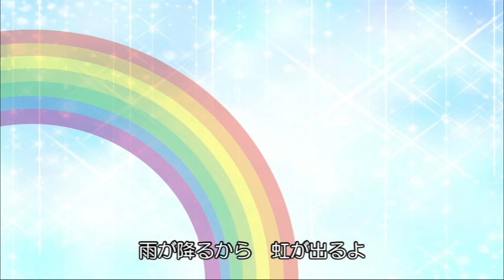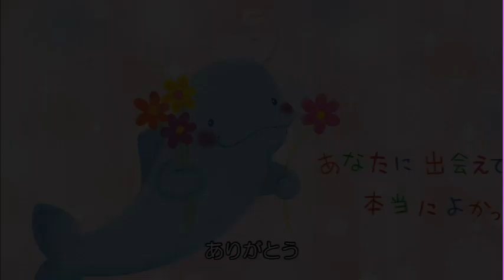【出会いは奇跡】@2022/08/21